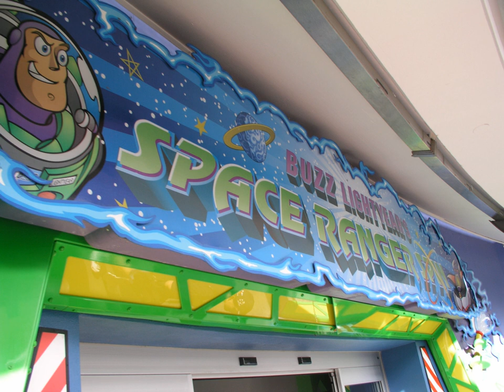Buzz Lightyear attractions | Wikipedia audio article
00:01:02 1 Plot
00:02:44 2 Technical aspects
00:05:48 3 History
00:05:57 3.1 Magic Kingdom
00:08:31 3.2 Disneyland
00:09:18 4 Queue
00:09:26 4.1 Magic Kingdom
00:10:08 4.2 Disneyland
00:11:58 4.3 Shanghai Disneyland
00:12:49 5 Attraction
00:12:58 5.1 Magic Kingdom
00:15:11 5.2 Disneyland
00:18:05 5.3 Hong Kong Disneyland and Tokyo Disneyland
00:19:16 5.4 Disneyland Paris
00:20:42 5.5 Shanghai Disneyland
00:21:48 6 Home Release &amp; DisneyQuest
00:22:33 7 Gallery
00:22:42 8 See also
00:23:06 9 External links

- Socrates

SUMMARY
Buzz Lightyear's Space Ranger Spin (also known as Buzz Lightyear Astro Blasters) is an interactive shooting dark ride attraction located in the Tomorrowland area of Disney theme parks. Designed by Walt Disney Imagineering and inspired by Disney·Pixar's Toy Story franchise, the attraction combines a carnival game and a third-generation Omnimover system.
The attraction first opened at Magic Kingdom on November 3, 1998. Subsequent versions can be found at Tokyo Disneyland, Disneyland, Disneyland Park in Paris, and Shanghai Disneyland. Although each ride may have a different name, all share the same major plot and characters. Prior to September 2017, Hong Kong Disneyland had the ride Buzz Lightyear Astro Blasters, but it is now the only Disneyland-type theme park that does not currently include a variation of the attraction.